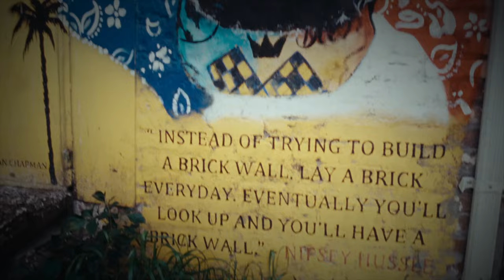Enjonu - Wayz (Official Video)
Goldby7 - Bayo Morgan-Gross
Director/Videographer

Tarese Douglas “Stylist & Extra”- Tareseshadae (IG)
Cutfacedt (Twitter)

Darlene Bonilla “Stylist & Extra” Darlafbaby (IG & Twitter)

Amaya Logie “Photography” - Thebleutheory (IG & Twitter)

F.R.E.$.H “Extra” - youknowfresh (IG)

AyeMitch “Extra & Photography” - aye_mitch (Twitter)

Danyel Beck
Production Coordinator / Stylist